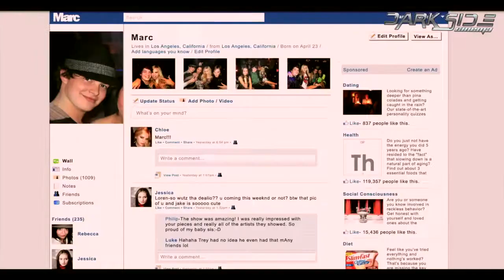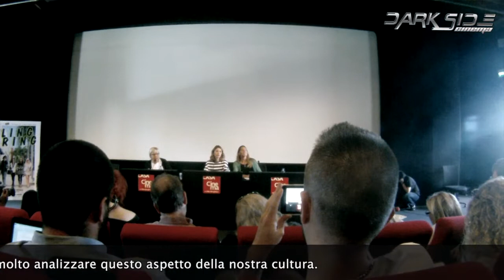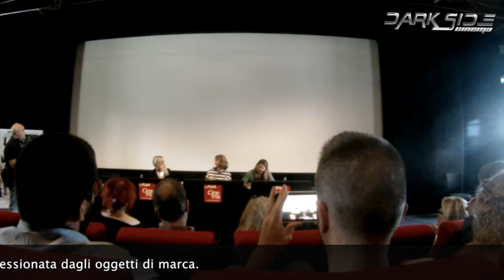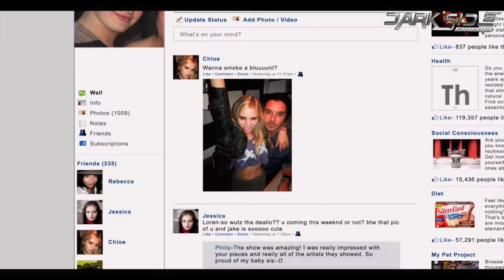BLING RING - Sofia Coppola in conferenza stampa a Roma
La regista Sofia Coppola, Premio Oscar per la migliore sceneggiatura originale nel 2004, incontra la stampa alla Casa del Cinema di Roma in occasione dell'arrivo nelle sale italiane di BLING RING.
Lo staff di Darkside Cinema.it non poteva mancare!

Il film, interpretato da Israel Broussard (Marc), Katie Chang (Rebecca), Taissa Farmiga (Sam), Claire Julien (Chloe), Leslie Mann (Laurie) ed Emma Watson (Niki), arriverà nei cinema il 26 settembre 2013, distribuito da Lucky Red.

Servizio a cura di Chiara Carnà
Riprese di Roberto Giacomelli
Montaggio di Umberto Carnà
Sottotitoli di Chiara Carnà